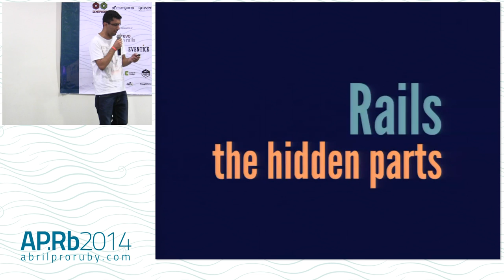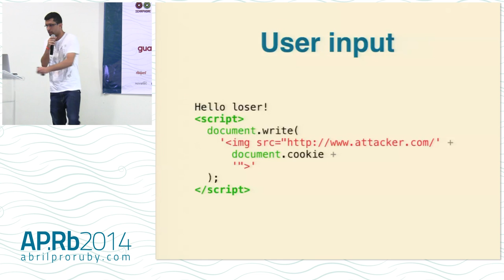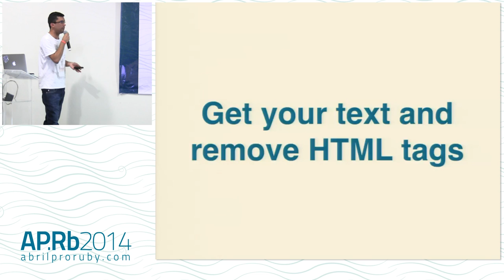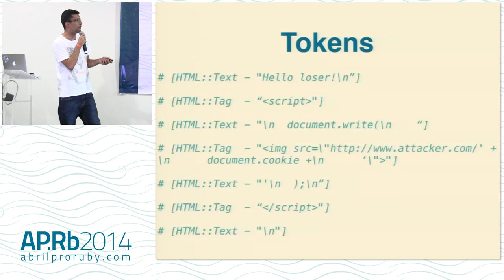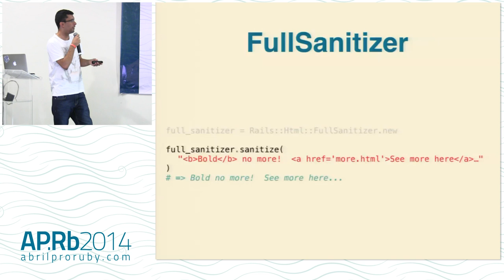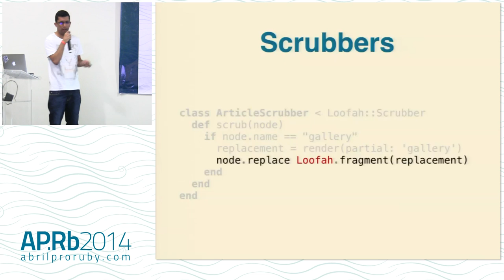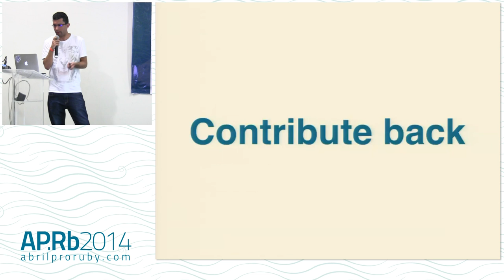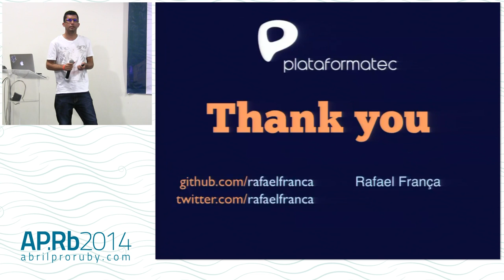Abril Pro Ruby 2014 - Rails: As Partes Escondidas por Rafael França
Apresentado no Abril Pro Ruby 2014.

O framework Rails contém um conjunto de recursos úteis para toda aplicação Web, mas nem todo recurso está bem implementado e livre de bugs. Durante a palestra, nós vamos passar por dois recursos muito antigos de Rails — os scopes de Active Record e a sanitização de HTML — e explicar como eles funcionam por baixo dos panos. Também vão ser apresentados os problemas atuais que estamos enfrentando e como eles podem ser melhorados.